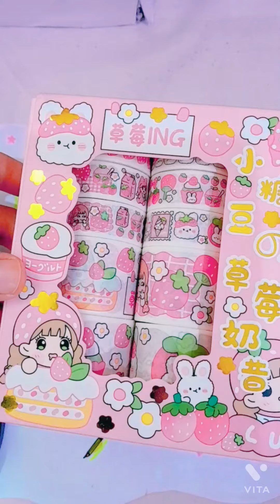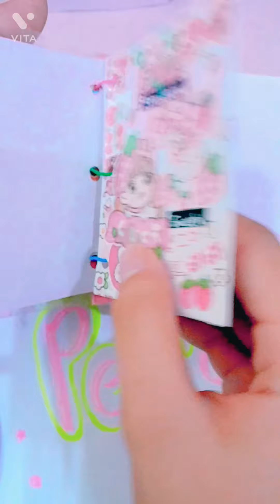Strawberry journal 3 ring journal 🍓 ✨️